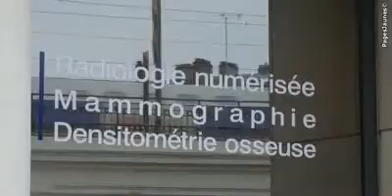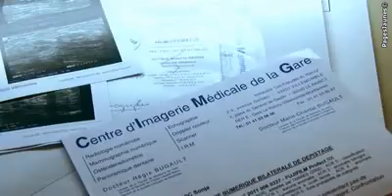Centre d'Imagerie Médicale de la Gare du Raincy-Villemomble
Centre d'Imagerie Médicale de la Gare du Raincy-Villemomble, radiologie, échographie, mammographie,doppler couleur,  radiologie dentaire, ostéodensitométrie, scanner, IRM Centre d'Imagerie Médicale de la Gare